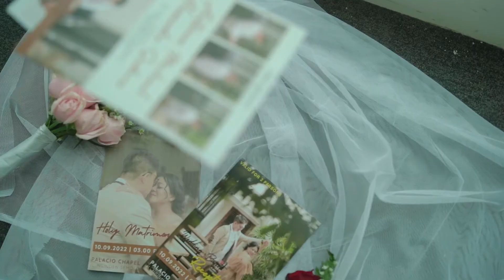teaser wedding day Mekelian (10 september 2022)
STEMPEL DAY MEKELIAN

mua : @annaxia.id
gown : @vynahuang.id
suit : @suitaddict
photo & video : @sweet.picts
decoration & fresh flower for cake : @whiterosesdecorasi
wedding car, swangsi fountain : @gabriel.florist.decoration
wedding cake : @cakebossroti
mekel shoes : @drkevinshoes
ian shoes : @happyshoessby
hotel : @luminorhoteljemursari
chapel & wedding reception : @palaciosurabaya
catering : @mietokyo
souvenir : @ta2yap & @_oohmely

and thank you for all my familys, friends, and you guys!

there's no WO but my wedding dreams come true 😘💕🙏
thx you Jesus and Holy Mother Maria 🙏